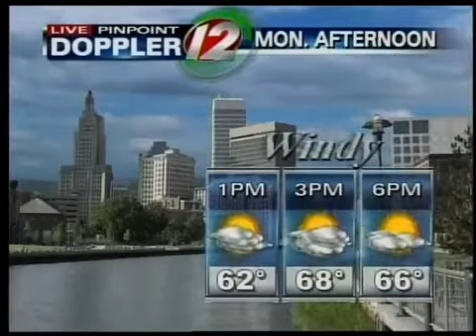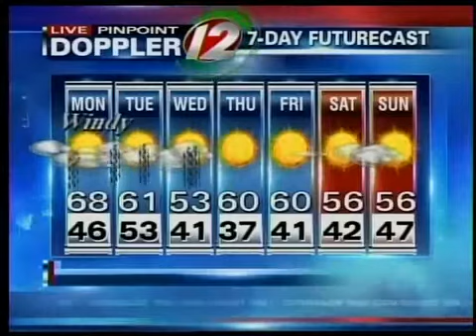Sunday Night Forecast